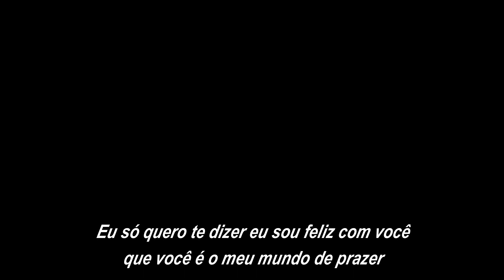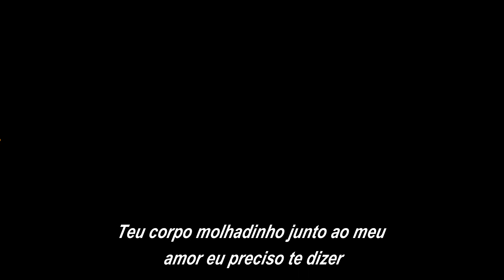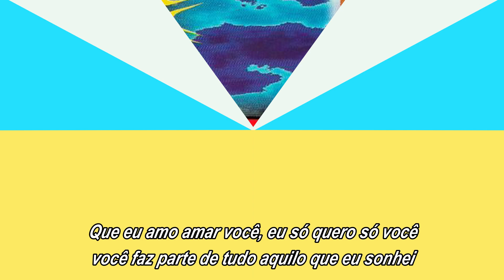FORROZÃO TROPYKÁLIA - Eu amo amar você (com letra)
Forrozão Tropykália eu amo amar você
Canção presente no segundo trabalho da banda cearense lançado em 2000, versão composta por Roberto Bass e interpretada por Carlinhos Gabriel.